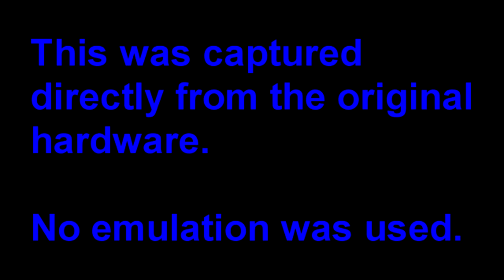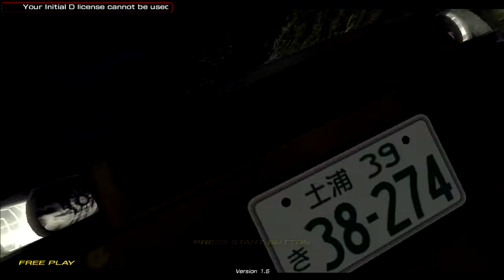Game Nexus Arcade and Attract Mode Intros Initial D Arcade Stage Version 4 (2007 Sega Lindbergh)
In this video we take a look at the Initial D Arcade Stage Version 4 Running on my Sega Lindbergh Yellow arcade board. I let the intro roll through several times as the realtime attract mode is different every time, Enjoy.